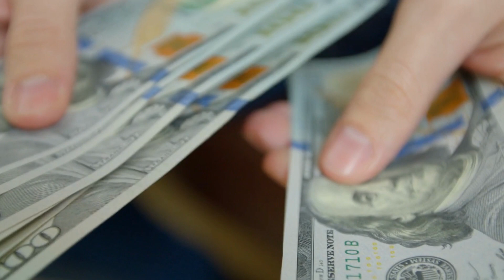Robert Downey Jr praises Oppenheimer co star Cillian Murphy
Robert Downey Jr. praises Oppenheimer co-star Cillian Murphy: 'I have never witnessed a greater sacrifice by a lead actor in my career'